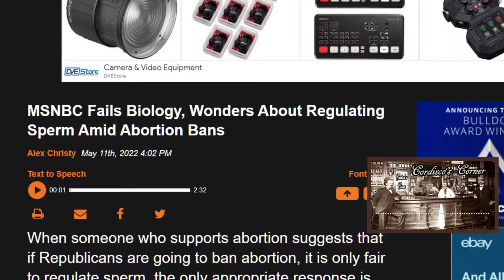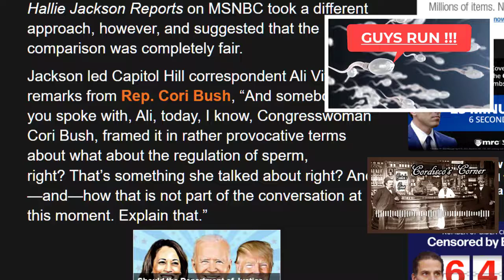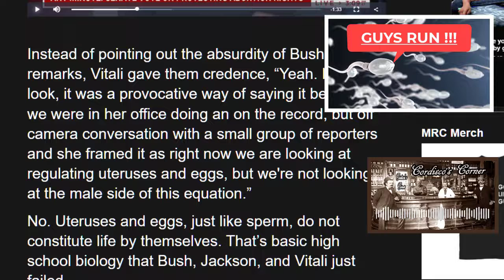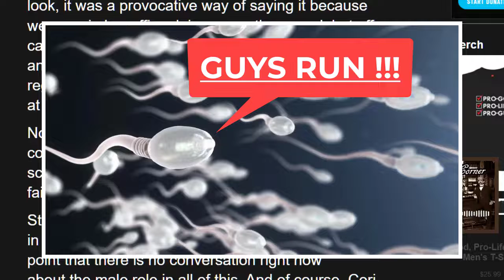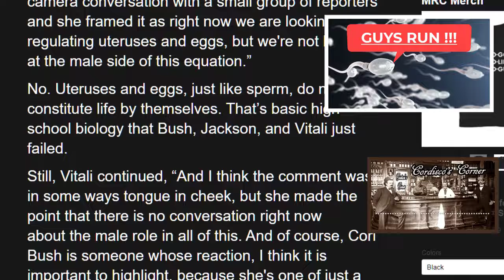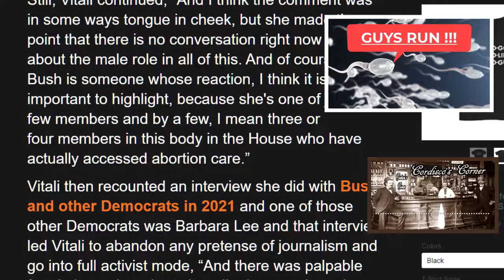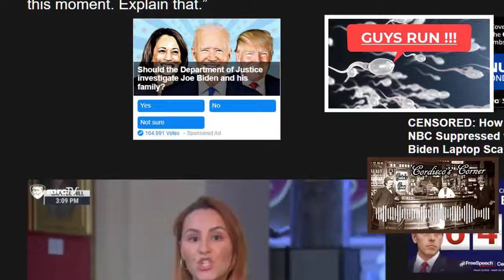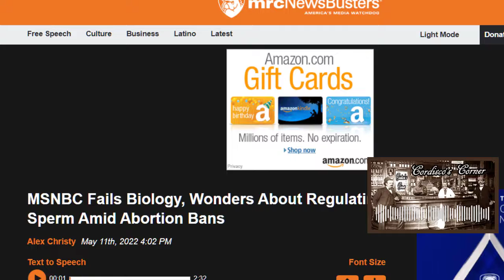Democrats To Regulate Sperm? WTF?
Now the democrats are talking about regulating sperm. These bat sh*t crazy people have to go.